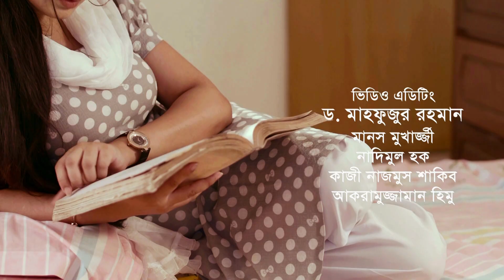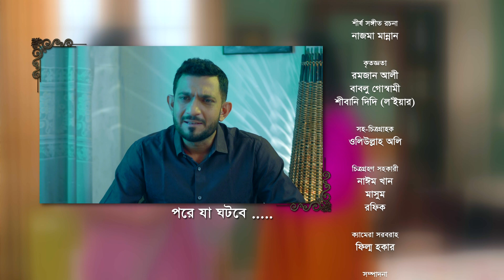Smiritir Alpona Anki | স্মৃতির আল্পনা আঁকি | Niloy | JS Himi | ATN Bangla Mega Serial 2023 I EP -508